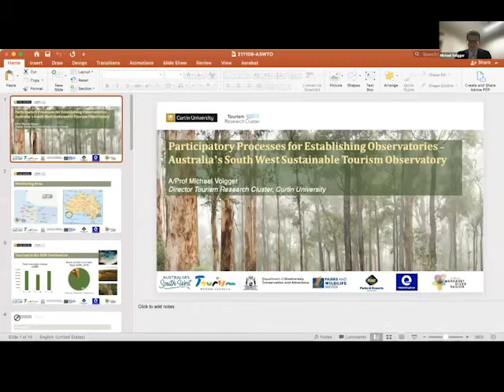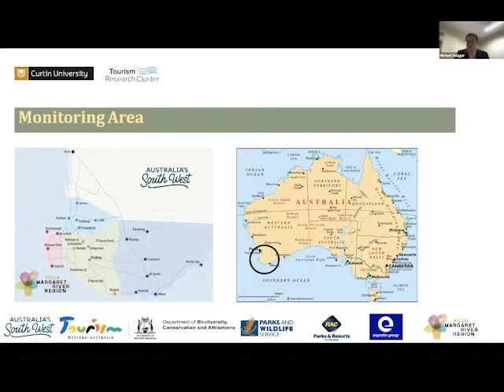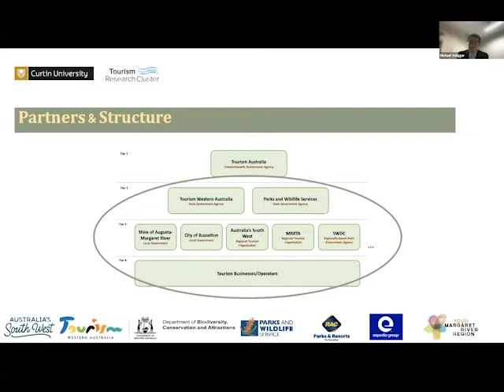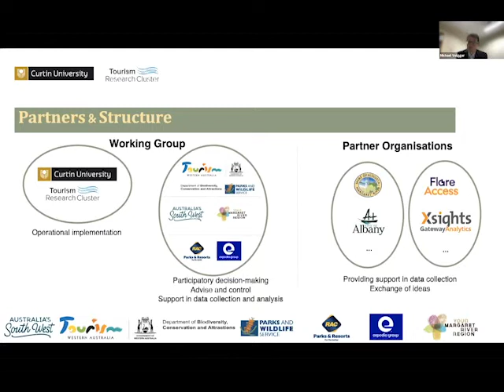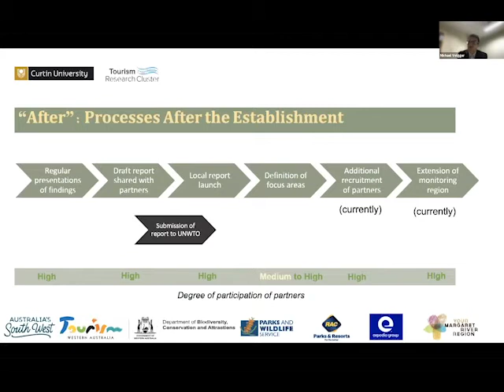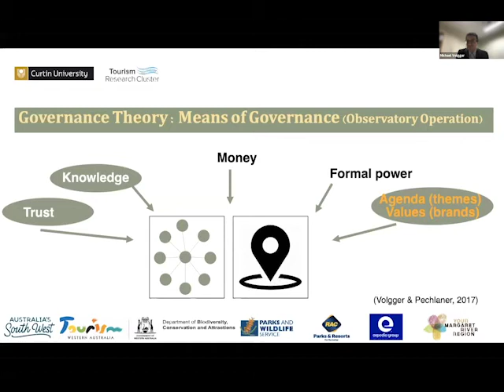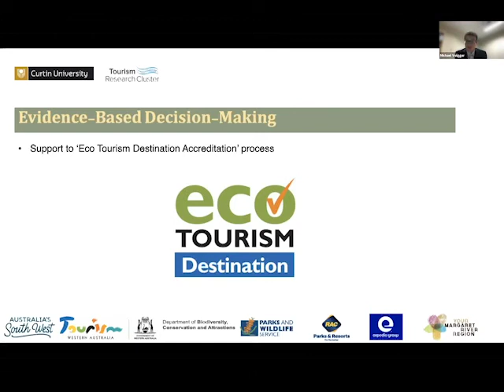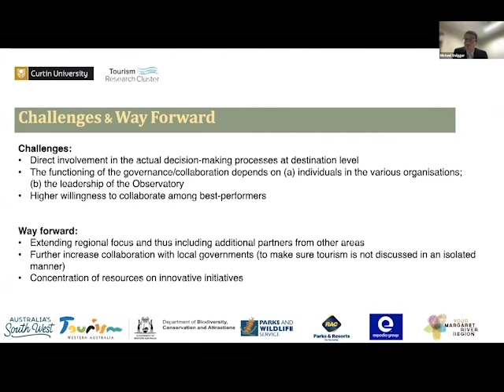A:Prof Michael Volgger, Australia’s South West Tourism Observatory